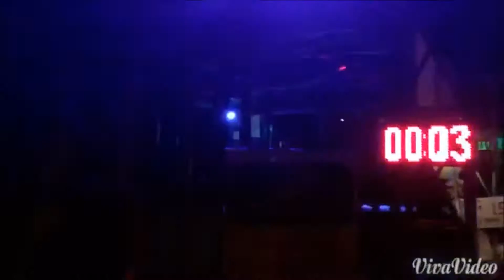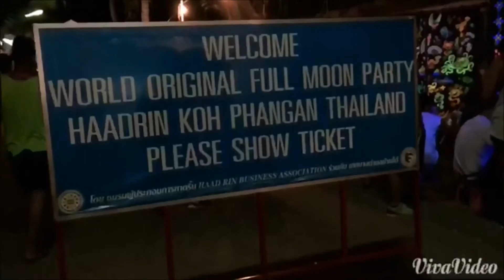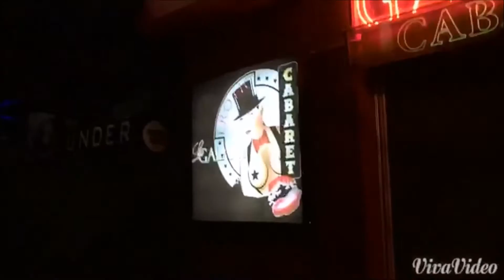Brother's Trip 2015 (ANDY Version)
To Aaron,
I've always thought that you will be the first among us to get married. See? Told ya! I'm really happy that you're walking into another phase of your life, with the one you cherish most.
Don't forget, we'll always be A Team and we'll have each other's backs no matter what. Bromance never dies! Cheers!